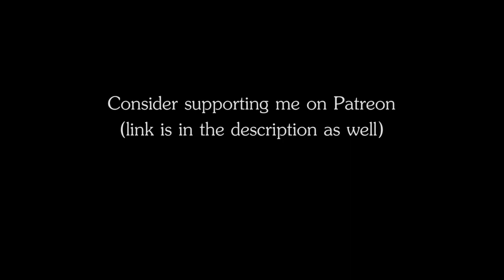RPG | D&D Ambience - Bard College (music, instruments, song, writing, crowd)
RPG | D&D Ambience - Bard College
The ambience of young bards practicing their instruments, tuning them, writing an reciting songs. WARNING: Not all of them are good musicians, prepare for your ears to bleed.

Plot ideas for this ambience:
- music contest
- helping out a bard / bard guild
- Skyrim bard college, but good